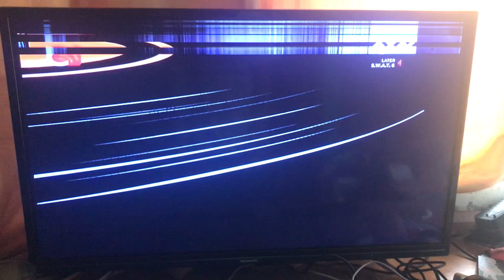The Karate Kid (2010) - AXN Intro